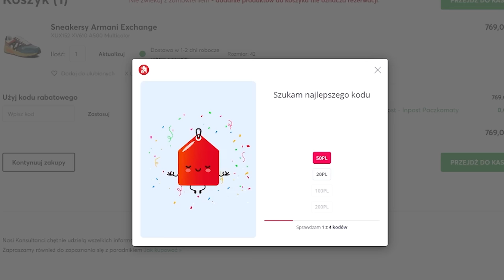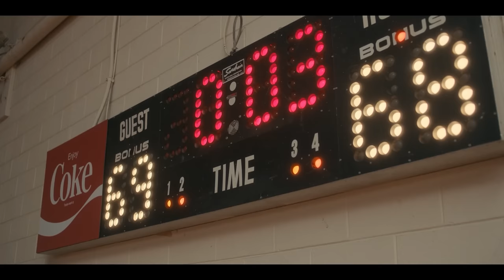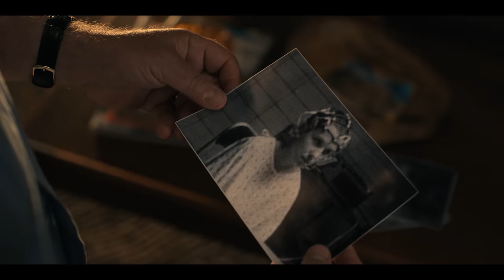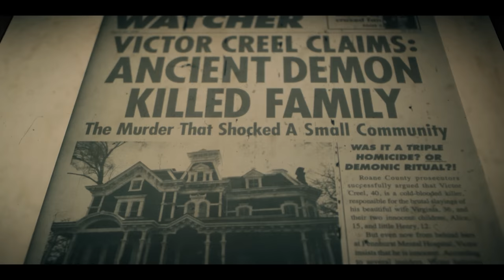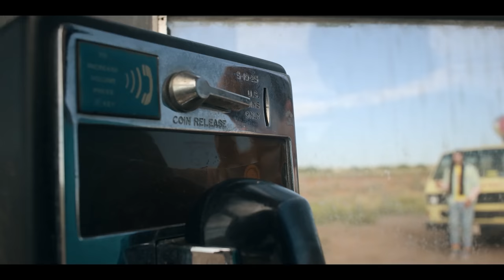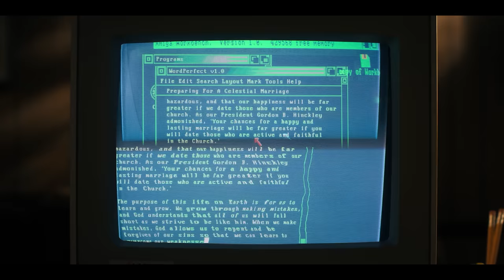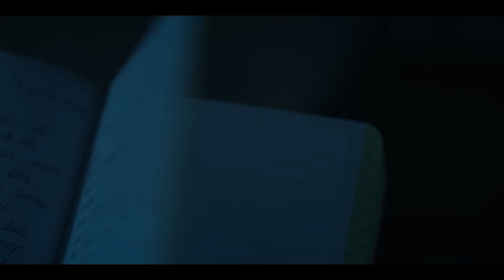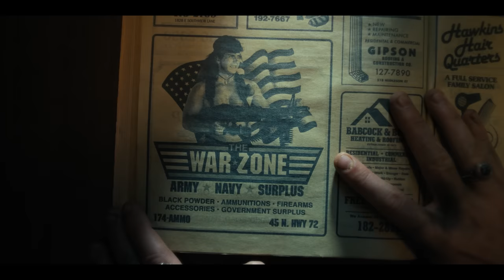STRANGER THINGS 4 [CAŁY SEZON] w 61 minut | Szyderczy Skrót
Skrót całego 4 sezonu "Stranger Things" z przymrużeniem oka.